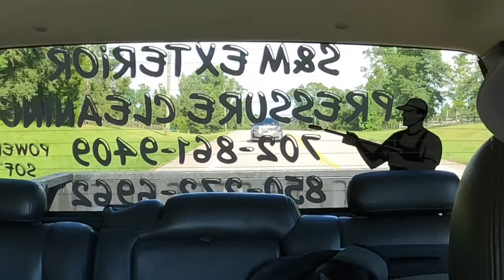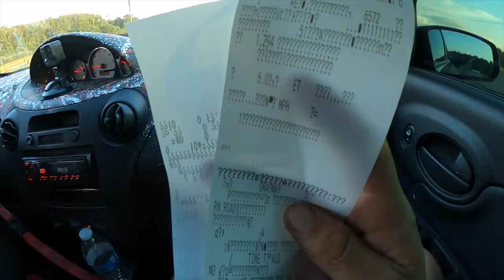My Wife's First Time Racing Her SUPERCHARGED Daily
we had a blast at cottonwood dragway! it was Emmas First time and she loved it!! less than a year ago she couldnt even drive a manual! it was a proud husband moment!